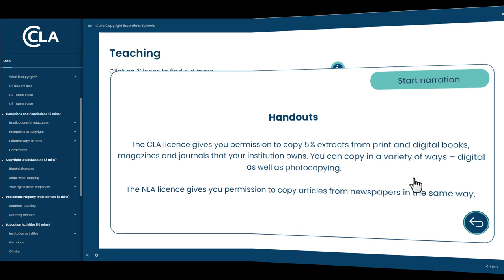Copyright Essentials For Educators - Trailer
Join the growing number of educators developing their copyright understanding. Discover this new training resource for educators: